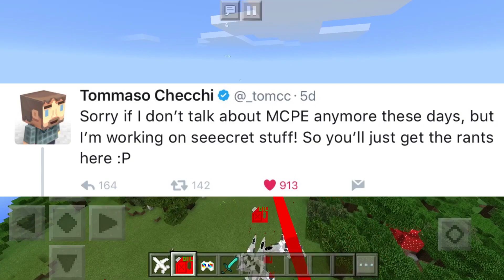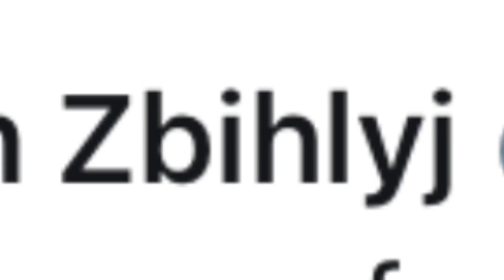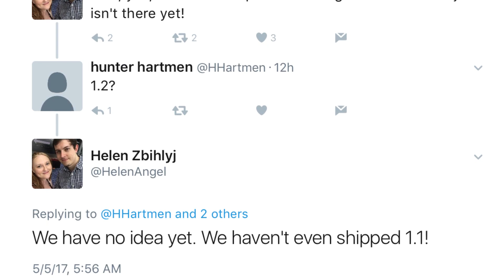Minecraft PE - 1.2 MCPE NEWS?! (Minecraft Pocket Edition 1.2 news)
MCPE 1.2 news! Or... is it? We don't know for sure what Minecraft Pocket Edition version this is supposed to be yet. No one knows. The news for Minecraft Pocket Edition is very scarce, so we don't have much to work off of. If you find any MCPE 1.2 news, PLEASE be sure to send it to @YouTubeAGHQ on twitter. Hope you enjoyed this MCPE 1.2 news video! Love ya' all!